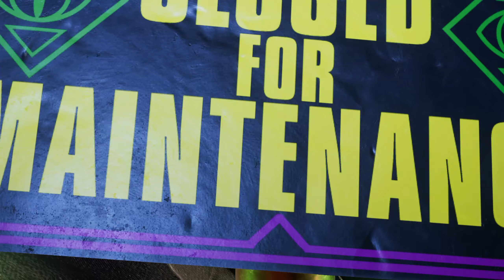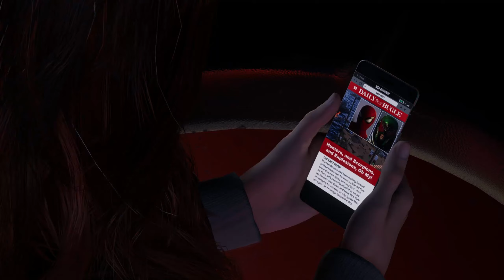Spider-Man 2 - Part 5 - The Spider-Pals | 100% Playthrough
Gameplay for this Playthrough is the PS5 version recorded in 1440p 60fps.

Here is Part 5 for our Spider-Man 2 Playthrough. We start with our next Main Story Mission as Miles, which involves us checking in on Mysterio at the Coney Island fair to see if he's up to no good. Mysterio is a reformed criminal at this point and it turns out he is making a new virtual reality technology, so Miles tests it out. Things start out great, but quickly go haywire. Once we battle our way out of the machine and Mysterio shuts his attraction down, we switch to Peter, who is also at the fair with Harry and MJ. As Peter struggles to contain the destruction we get a crazy twist with Harry, as he helps us save the day. With Harry's newfound abilities, him and Peter do some research at the Emily May Foundation. After that, we do another FNSM App Mission, which gives us another flashback into young Peters life. Then we head to our next Main Mission where we have to save Tombstone from Kraven's Hunters. Things get really crazy in this mission as the new Spider-Pals team up for the first time.

Chapters:
00:00:00 Intro
00:01:50 Main Story - "Master Illusionist"
00:11:54 Main Story - "A Second Chance"
00:43:03 Main Story - "Science Buddy"
00:48:59 FNSM App Mission - "Photo Help"
00:58:14 Main Story - "Hunt to Live, Live to Hunt"
01:21:15 Outro

Playthrough | Walkthrough | Lets Play | Gameplay | PS5 | Spider-Man